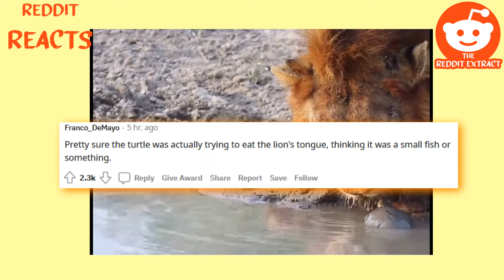Lion Chased From Water By TURTLE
Reddit Reacts to Lion Chased From Water By TURTLE.

r/interestingasfugg